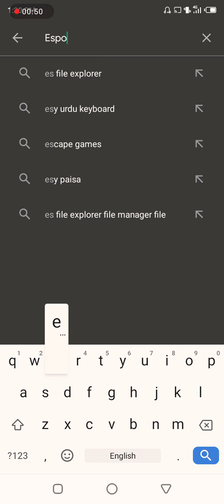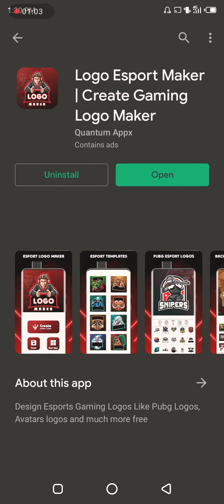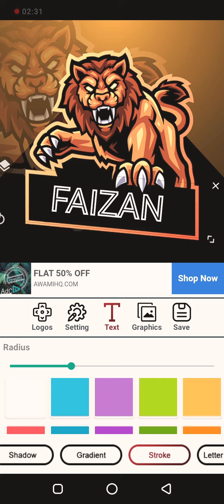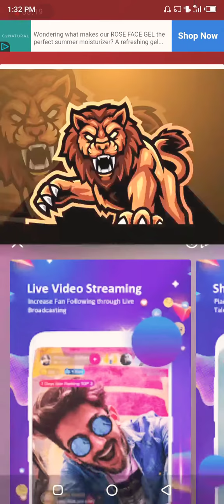HOW TO MAKE LOGO FOR TIKTOK | FAIZAN ALI SHAR